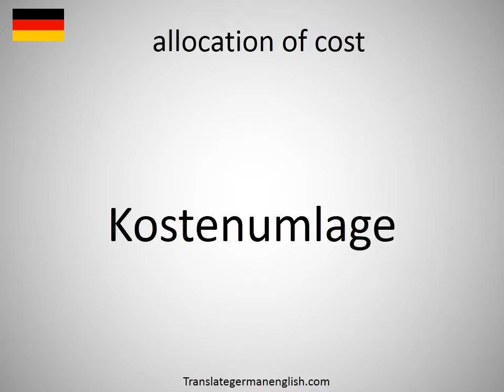How to say allocation of cost in German?